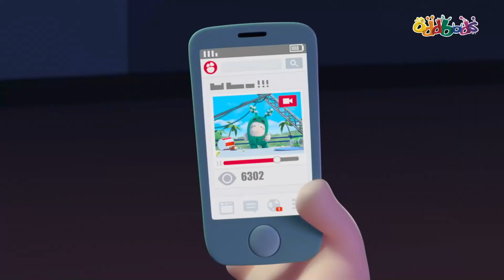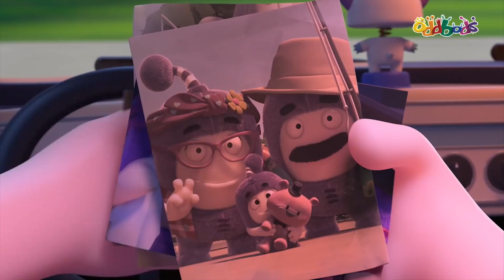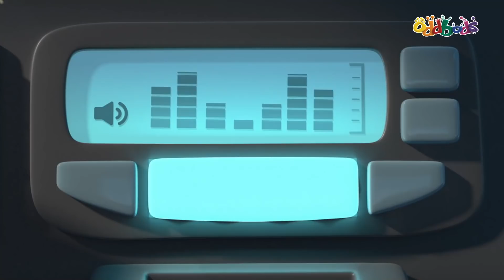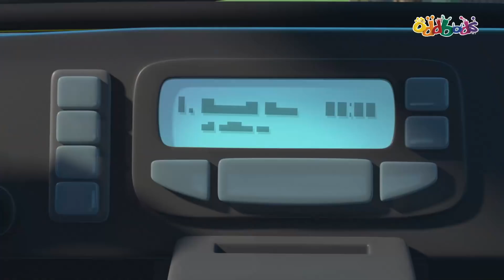Episode Aksi Terbaik Yang Pernah Ada! | Oddbods | EPISODE Lengkap | Kartun Lucu Untuk Anak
Duduklah, ambil popcorn, dan tonton oddbods fepisodelengkap terbaik. Kagumilah semua aksinya!

Tentang Pertunjukan: Oddbods

Oddbods adalah serial televisi komedi animasi CGI pemenang penghargaan yang diproduksi oleh studio One Animation yang berbasis di Singapura. The Show Oddbods mengamati kehidupan sehari-hari - melalui mata tujuh kepribadian yang berbeda - semua dibundel dalam setelan berbulu cerah. Dengan hasrat untuk cinta, tawa, kehancuran, dan drama - persiapkan diri Anda untuk apa pun dan segalanya.

Karakter utama:

Newt:
Manis dan menggemaskan, Newt adalah yang termuda dari Oddbods dalam 3 hari kekalahan!

Jeff:
Secara obsesif kompulsif dan tanpa malu-malu cermat, Jeff mencintai ketertiban dan disiplin dalam semua yang dilakukannya.

Zee:
Zee menyebut dirinya mudah dan bebas perawatan. Orang lain menyebutnya sebagai jorok menjijikkan malas.

Pogo:
Orang iseng, Pengacau, sesekali sakit hati, Sebut apa yang kau suka, Pogo tidak peduli.

Slick:
Coolness personified - Slick adalah hipster ulung. Tetap diam bukanlah pilihan saat Anda memiliki ritme dalam sekop.

Fuse:
Di bawahnya, jas berbulu cerah itu adalah lelaki alfa sejati, meskipun sikapnya yang pendek ia memiliki kekuatan yang luar biasa!

Bubbles:
Penuh kegembiraan dan kebahagiaan - Bubbles adalah perwujudan hidup dari frase "sinar matahari".